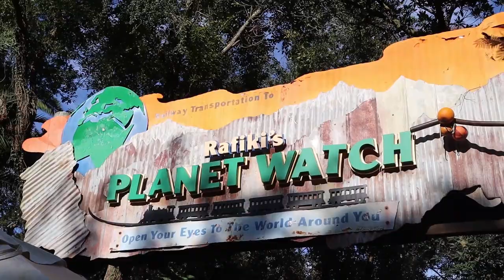Exploring Rafiki's Planet Watch & Gorilla Falls Trail at Disney's Animal Kingdom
On this day in November we visited Rafiki's Planet Watch and the affection section for the very first time! We had fun seeing and interacting with the animals, and learn I'm not much of a bug and reptile kinda gal LOL We finish it off with a quick walk though our favorite, Gorilla Falls Trail. Come along on our adventures through Animal Kingdom!

The Lynn Project
1279 W Palmetto Park Rd

I use Sticker Mule for all my logo stickers and pins! If you use this link we both get $10!!

I receive one month free for using my link.

I also enjoy using TubeBuddy for my creator needs!

I use Creatorly to help create new logos and a partnership with Tube Buddy.